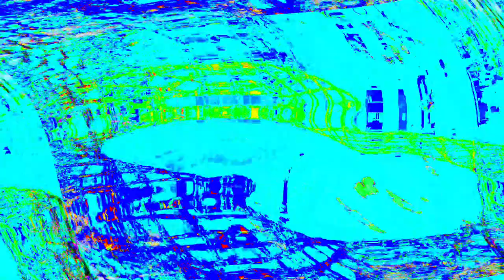[EPILEPSY WARNING] Movie 24 04 01 06h46m54s